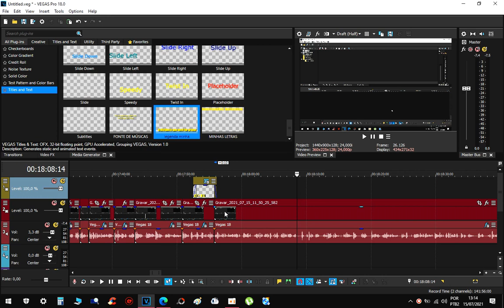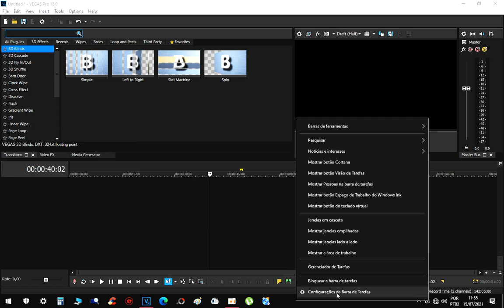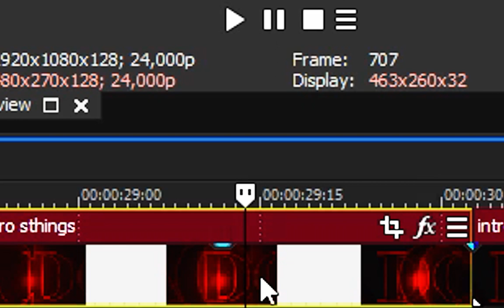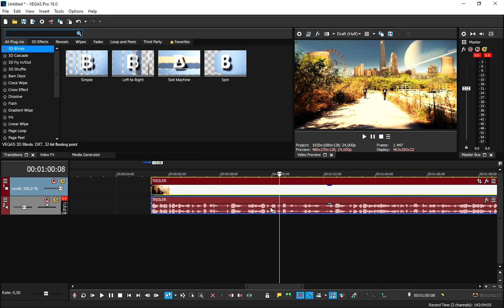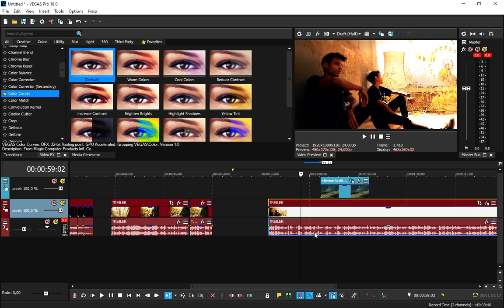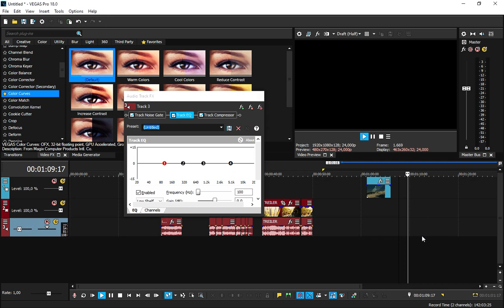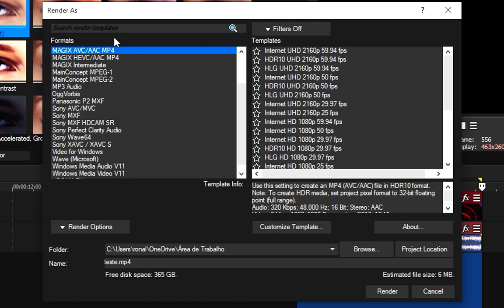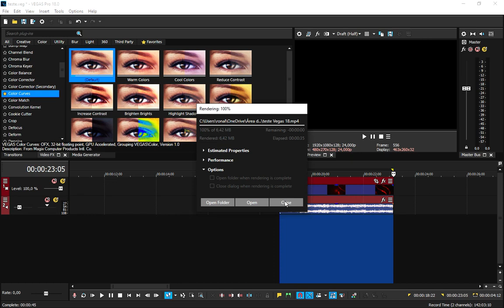INCRÍVEL! TRUQUES DE COMO EDITAR NO VEGAS PRO 17 ou 18 - Tutorial para Iniciantes